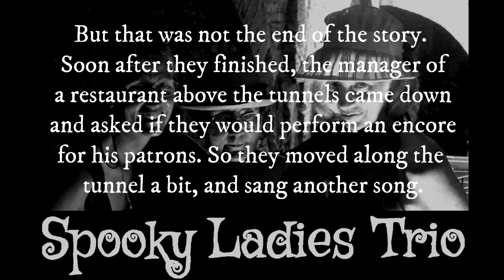Spooky Ladies Trio - Dole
On their way to get a cool drink after a hot summer's day in Dole, France, three friends went through a subterrainean tunnel with spooky echo sound effects. So what else to do but sing! Thus was born the Spooky Ladies Trio.